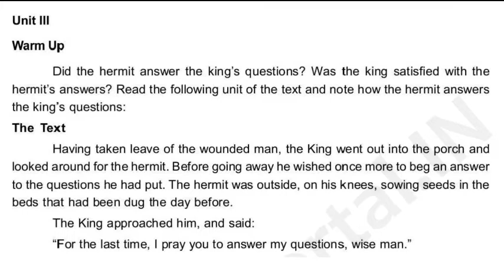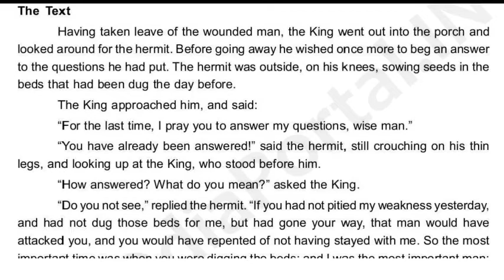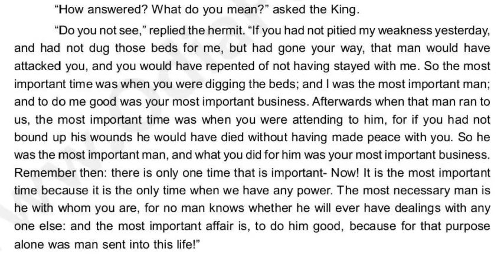Three Questions, Unit- III || Invitations to English 2 || CHSE English@alli43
Three Questions,  Unit-3 || Invitation to English-2 || +2 1st Yr Arts, Sc. & Commerce|| Short Story📖

In this video you will get textual explanation of unit-2 of a beautiful short story "THREE QUESTIONS" composed by LEO TOLSTOY (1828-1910), a Russian short story writer, novelist, dramatist, and essayist. The subject matter of this unit is 3 questions that once occurred to a certain king that, he wish to know the exact answer of these three questions.
The 3 questions are as follows-
1. WHAT IS THE RIGHT TIME TO BEGIN ANY WORK?
2. WHO IS THE RIGHT PERSON TO LISTEN TO?
3. WHAT IS THE RIGHT OCCUPATION?

in this video we will get how the king was able to know the answer of this questions.

following links are of part-1 and part-2 of unit- II

+2 1st year Arts, Sc. & Commerce

@SK FARZAN ALLI
From:- Jaipur, Odisha(INDIA)